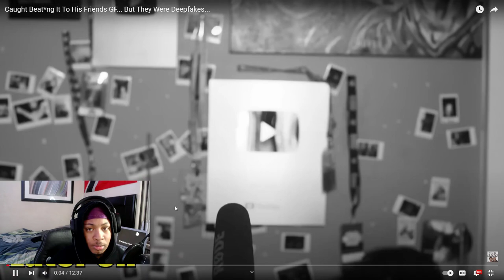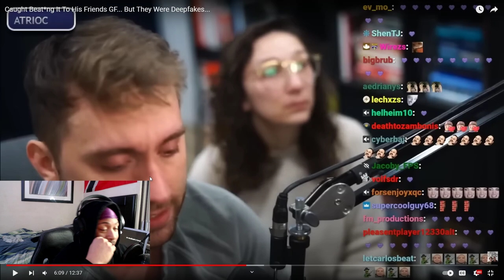Caught Watching DeepFakes *REACTION*